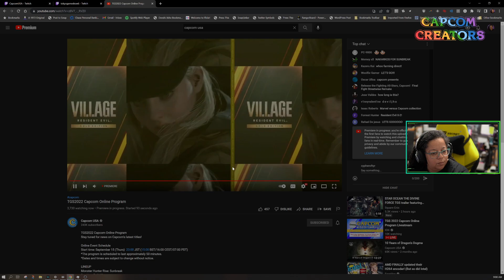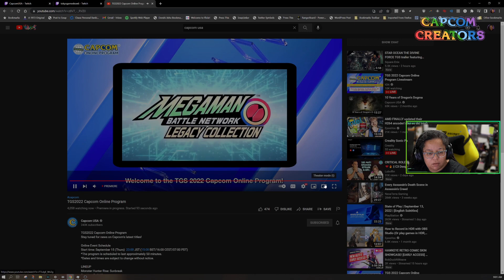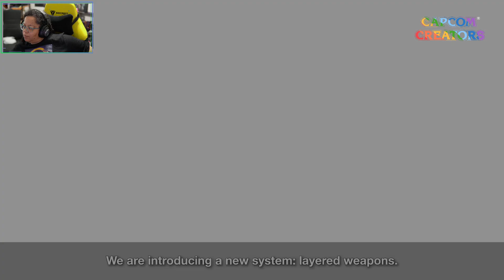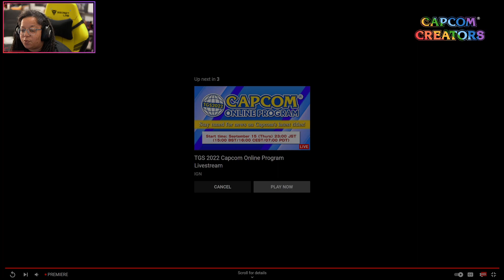Highlight: Let's see what's new for Capcom from Tokyo Game Show!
A little co-stream of this year&#39;s Capcom Event from TGS 2022!!

Lots of Monster Hunter news, some Street Fighter 6 ahead of the SF6 only event on 9/16, Resident Evil and a few other fun titles.